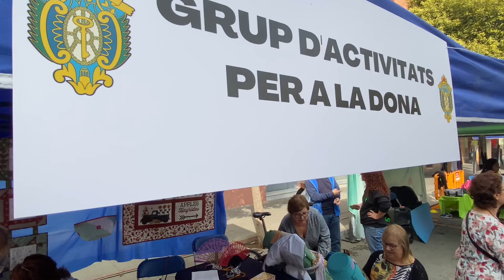La Festa del Soci 2022 de La Unió De Mas Rampinyo omple d’activitats l’Av. Catalunya